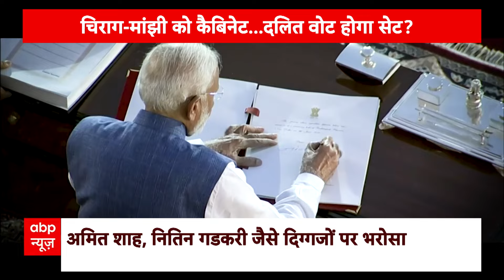Modi Cabinet 3.0 की आज शाम होगी पहली कैबिनेट बैठक- सूत्र | PM Modi Oath Ceremony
PM Modi Oath Ceremony: लंबी जद्दोजहद के बाद आखिरकार नरेंद्र मोदी ने रविवार (9 जून 2024) को प्रधानमंत्री के रूप में लगातार तीसरी बार शपथ ले ली. पीएम नरेंद्र मोदी के साथ ही 72 मंत्रियों ने भी शपथ ली. इनमें 30 कैबिनेट मंत्री, 5 राज्य मंत्री स्वतंत्र प्रभार और 36 राज्य मंत्री शामिल हैं.

इस तरह एनडीए के 9 दलों के 11 सांसदों को मोदी मंत्रिमंडल में जगह मिली है. भारतीय जनता पार्टी (BJP) ने वैसे तो सभी सहयोगी दलों को खुश करने की कोशिश की, लेकिन कुछ दल अब भी मंत्रिमंडल में जगह पाने से चूक गए. दरअसल, NDA के 14 सहयोगियों के पास 53 सीटें हैं, लेकिन अभी सिर्फ 9 दलों के 11 नेता ही मंत्री बने हैं, जबकि 5 पार्टियों के नेताओं को मोदी 3.0 में जगह नहीं मिली है.

जनता दल यूनाइटेड से दो, तेलुगु देशम पार्टी से दो, जनता दल सेक्युलर से एक, हिंदुस्तानी अवाम मोर्चा से एक, लोक जनशक्ति पार्टी से एक, राष्ट्रीय लोकदल से एक, अपना दल (सोनेलाल) से एक, रिपब्लिकन पार्टी ऑफ इंडिया से एक और एकनाथ शिंदे गुट की शिवसेना से एक सांसद को मोदी मंत्रिमंडल में जगह मिली है.